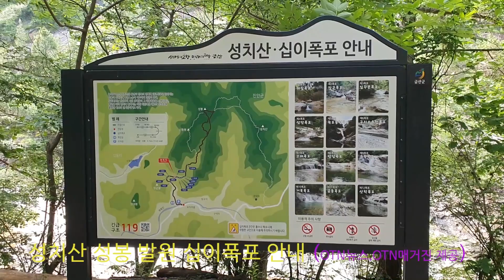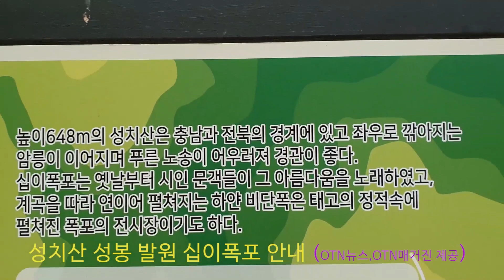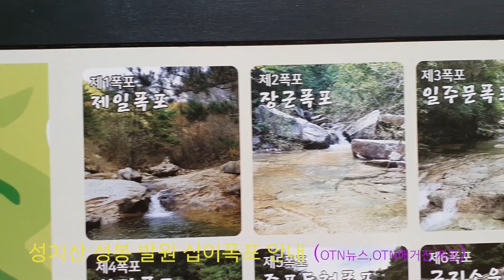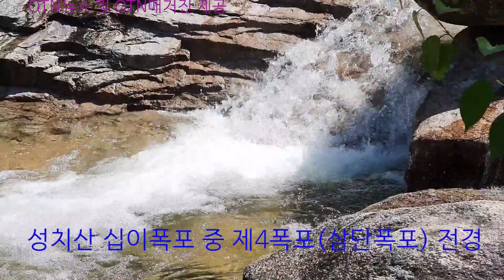(OTN뉴스)금산 성치산 십이폭포 찾다(4) 제4폭포 성치산 성봉 발원 심딘폭포 전경.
12폭포의 제4폭포는 (삼단폭포)다. 일주문에서 신선계의 대문으로 통하는 계단처럼 자리하여 (삼단폭포)라 한다. 못 아래 드리워진 소나무 사이로 보면 풍광이 한 폭의 그림이다. 흐르는 물로 닦아진 바위 바닥은 유려하여 투명한 거울처럼 반짝인다. 그야말로 물뱀들이 탐을 낼 정도로 아름다운 계곡을 이루고 있어 물놀이 하기 딱 좋은 곳이다.
* 한편, 12폭포는 금산과 전북 진안(鎭安)의 접경지인 성치산 성봉(648m)에서 발원한 물이 무자치 계곡을 흐르며 만든 12개의 폭포다. 무자치는 물뱀이다. 아마 계곡에 물뱀이 많아 무자치골이라 불리었던 것 같다.